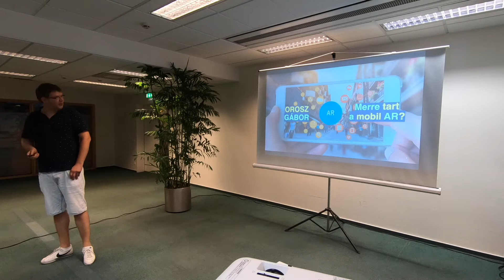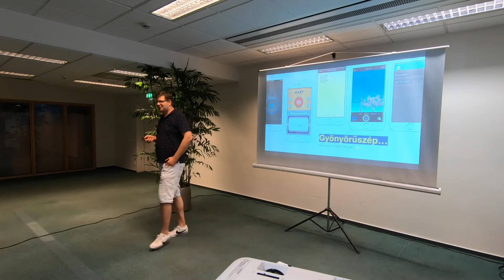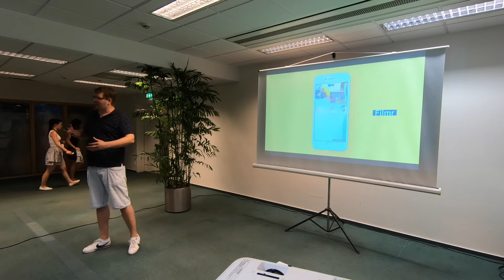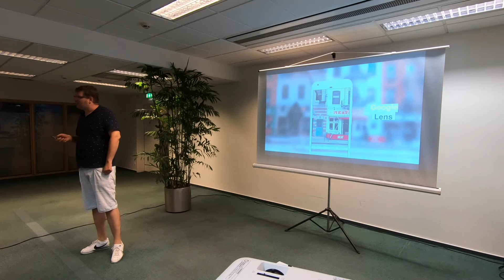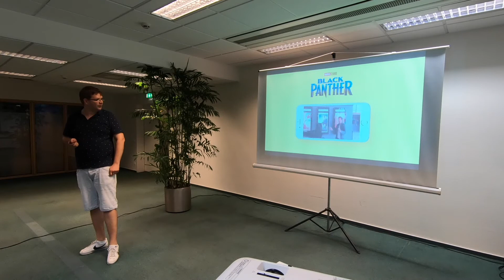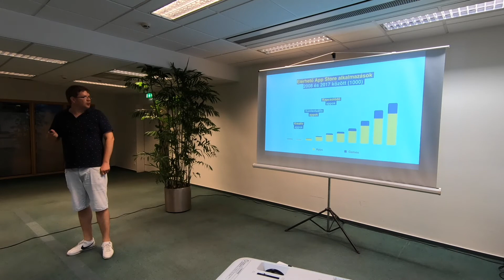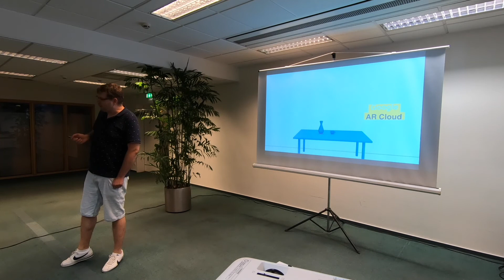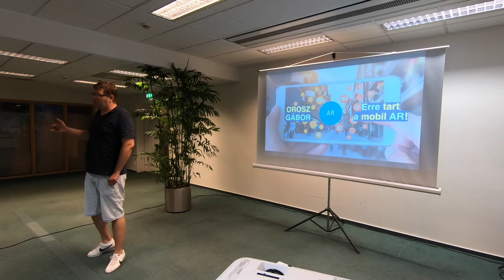AppCraft - 2018 június - Orosz Gábor - Merre tart a mobil AR?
Habár a dedikált AR eszközök kicsit lassan röffennek be, de a mobil alapú megoldások elég ügyesen felpörgették a piacot. A terjedési trendek pedig nagyon is hasonlítanak, a mobil alkalmazások hajnalán látottakhoz. Ezzel pedig a fejlesztők és a felhasználók egyaránt értékes tapasztalatot nyernek.

Ezekben a trendekben fogunk elmerülni, számos példa kíséretében. 😎